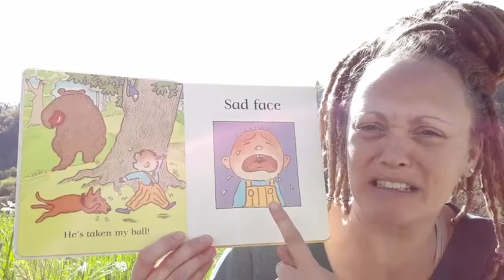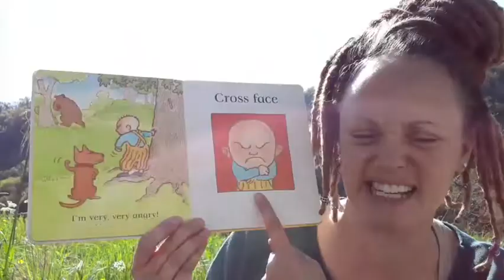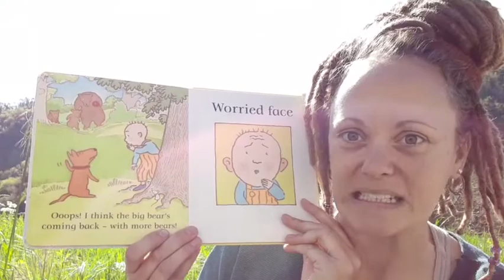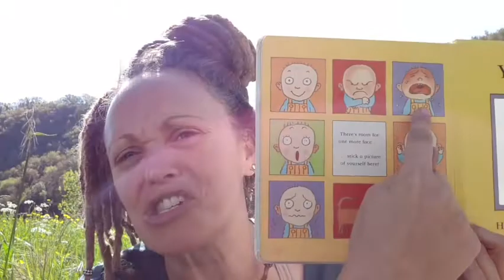Funny Face by Nicola Smee. Emotions and parts of the face for children learning English EFL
Funny Face by Nicola Smee is the perfect book for learning vocabulary and phrases for talking about feelings and emotions in English.

If you are in Italy and would like to support Amazing Books for Children please use this affilliate link to Amazon.it